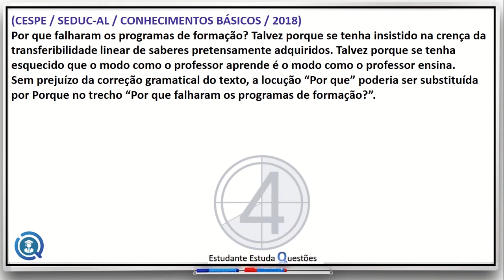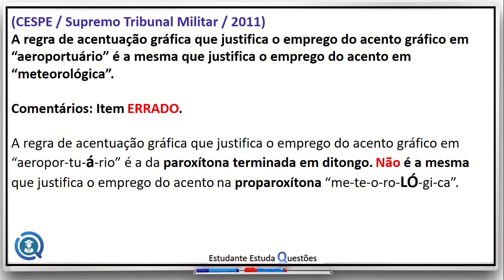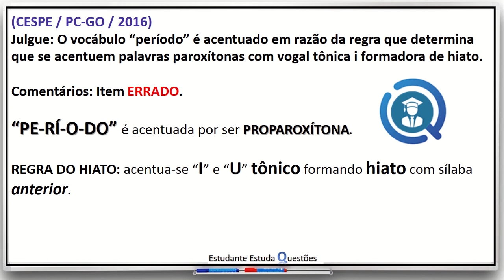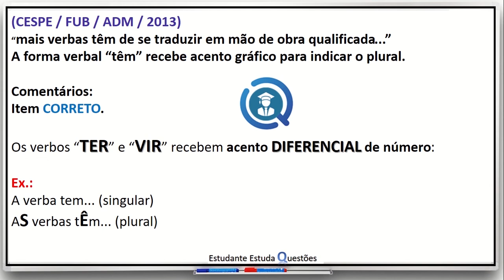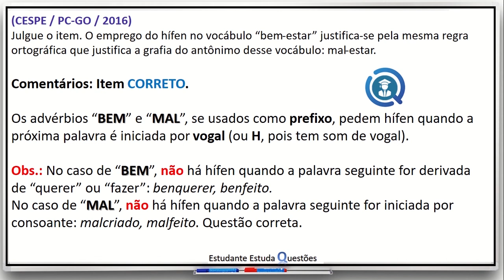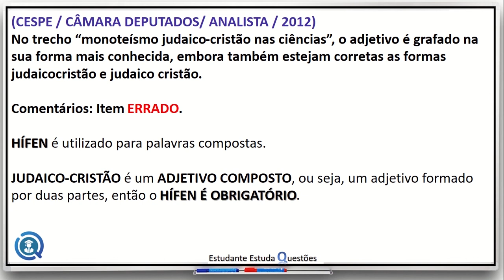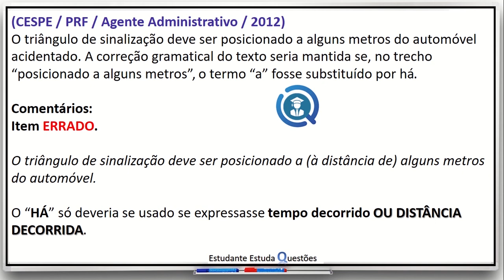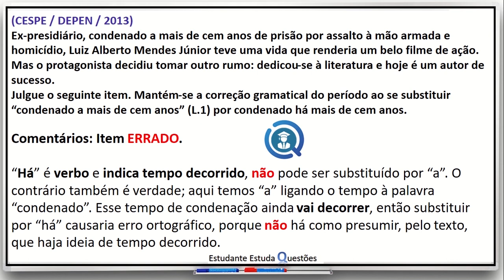02 - LÍNGUA PORTUGUESA, Área Policial (PRF, PF, DEPEN, PC, GUARDAS)